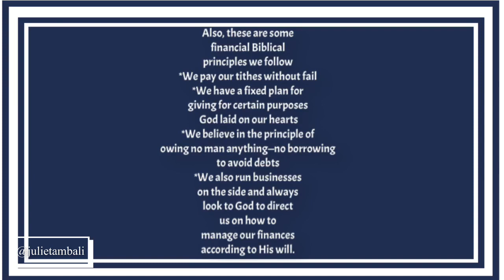Q&A| Conflicts, Finances etc.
Don’t be a secret viewer. Join the family by doing this⤵️

Need someone to talk to? I am just a DM away.

I use PiggyVest to save & invest securely. Sign up with my link and get ₦1,000.00 to start your own savings journey -